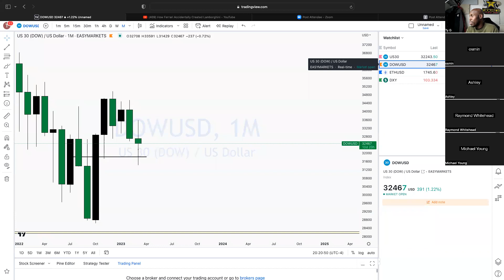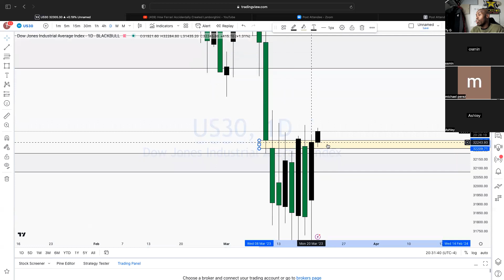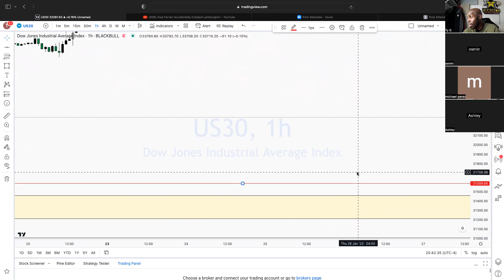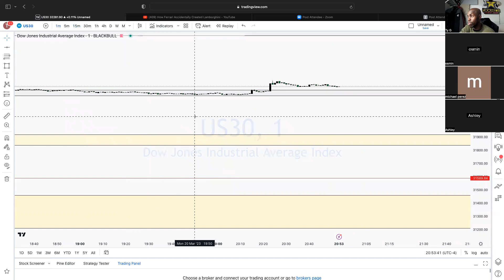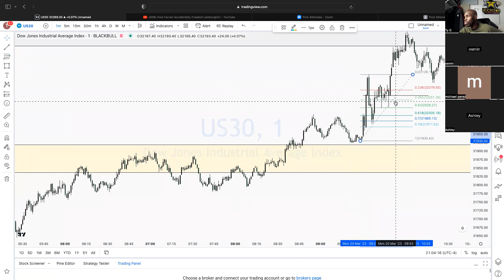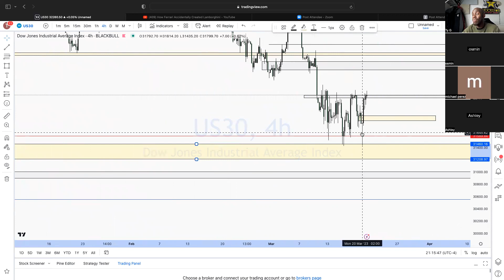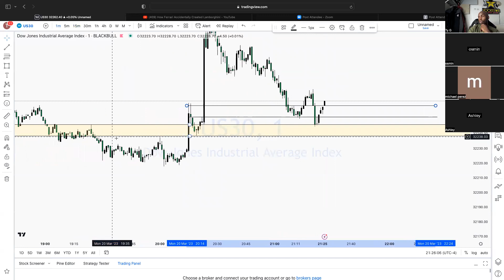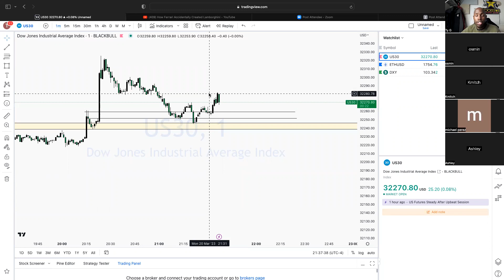Ty - How to scalp on the 1 - 5 min time frame trading forex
In this video, Ty covers how to properly do a top down analysis to scale in on a 1 minute time frame to execute in live market conditions based on using liquidity voids and understanding imbalance and rebalance in certain market environments.

Join the PROFIT AT WILL trading community in our telegram below, completely free for those really looking to grow within their trading journey.  You can find the telegram link in my IG bio: